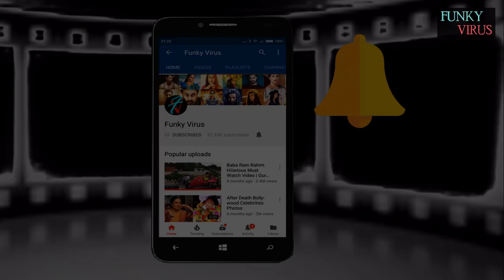The Making of All Time Hit Film SHOLAY | Sholay Behind the Scenes | Amitabh Bachchan | Dharmendra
The Making of All Time Hit Film SHOLAY | Sholay  movie full Behind the Scenes | Amitabh Bachchan | Dharmendra | Ramesh Sippy | Amjad Khan | yeh dosti

you are the proper owner of this content we will have it removed, for sure.

for the song or picture.
I am here by declare that all Images use to make this video is from Google Search . Google Advanced Search